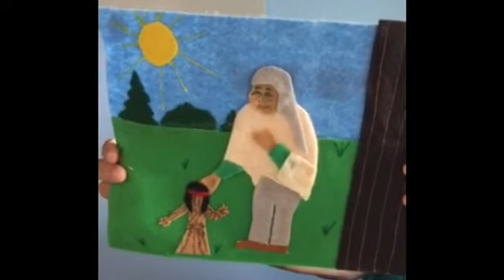The Story of the Corn Husk Doll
Mj shares a version of a traditional Haudenosaunee legend about why the corn husk doll doesn’t have a face.